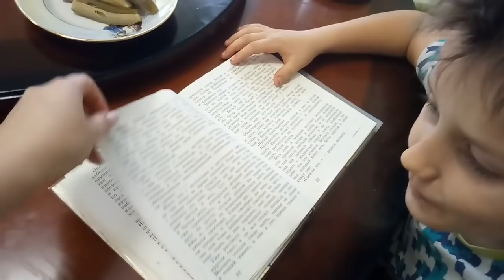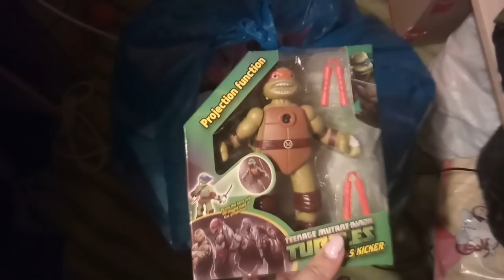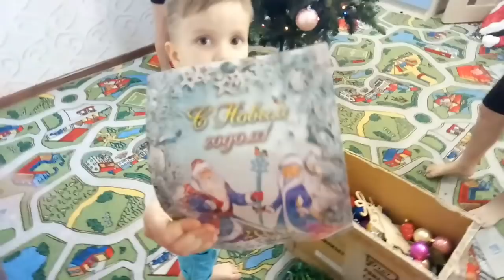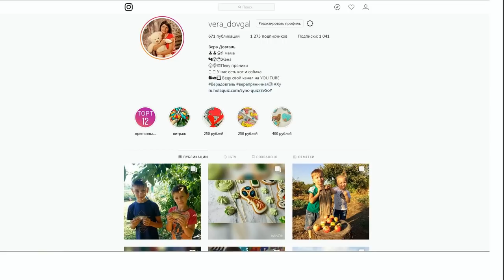♥Хуторянка ✔НАРЯЖАЕМ ЕЛКУ ✔СТРИЖЕМСЯ ВСЕЙ СЕМЬЕЙ ✔ПОДАРКИ В САДИК ✔ 18 ДЕКАБРЯ 2018